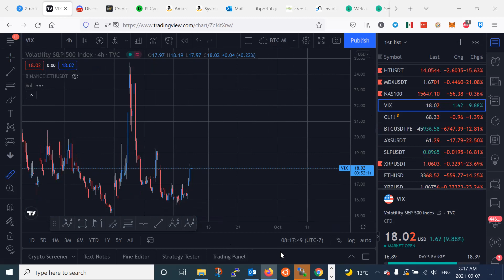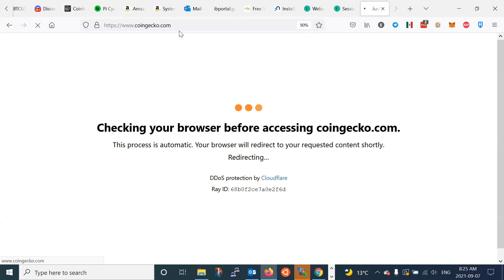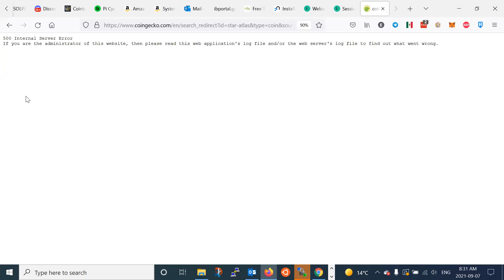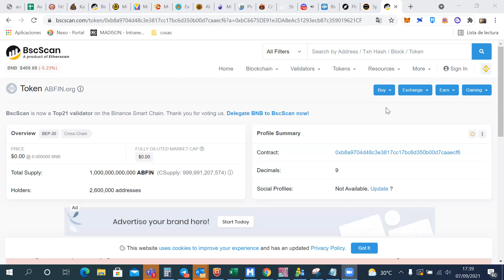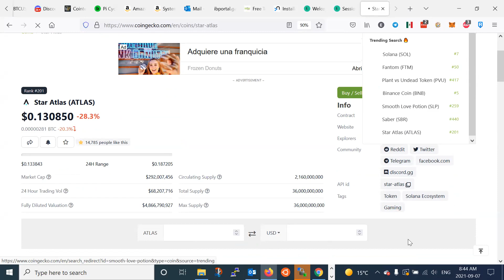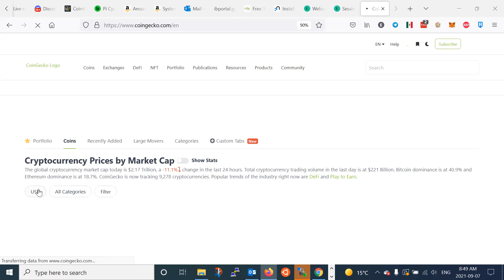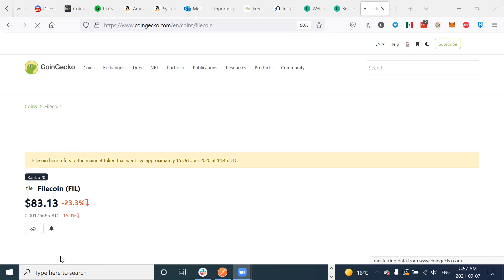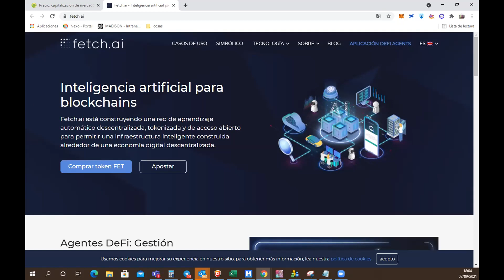Podcast GTC - Mercado en correccion y ATLAS el juego el SOLANA